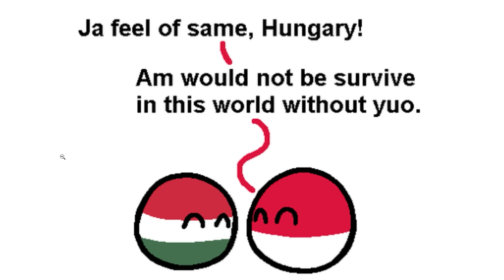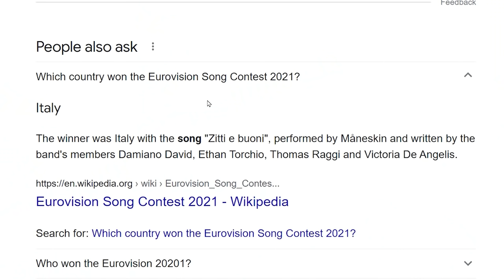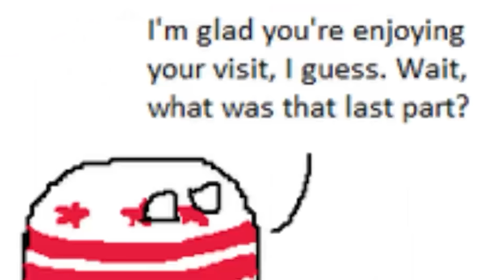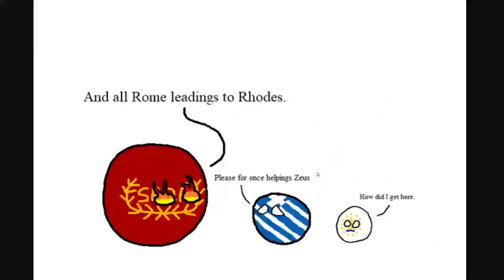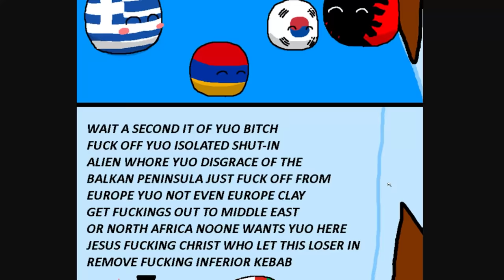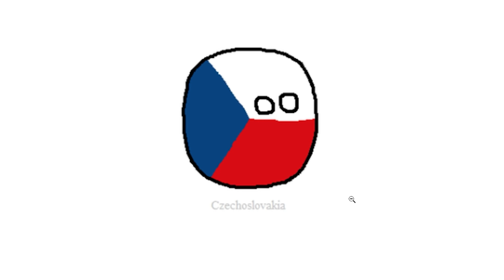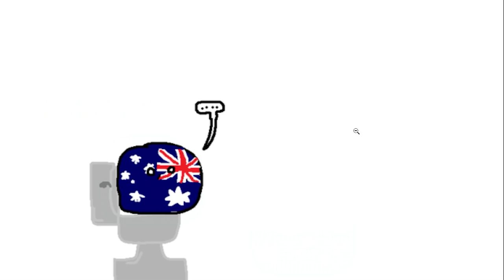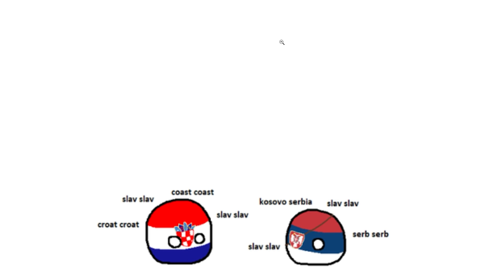Poland cannot into new flag...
Not everyone gets new flags

Aaron Fleischman
Aaron Franke
Anikyte
Dalton D
AryanAfterHours
BallinLikeStalin
Elijah senpai
EpiNick
FusionWolf
I'm_boutta_nut
M203 BrushEm
LuxembourgLover
Mac
MannyManny74
Palatino1013
Patrick C
Scotty From Marketing
Stormtrooper501
The Glen Council
Zeffi
Thiccboi 3000
Andrew Lowe
ClBlr
Astrakonix
RageCake
TannerOfNazareth
Unspaghettied